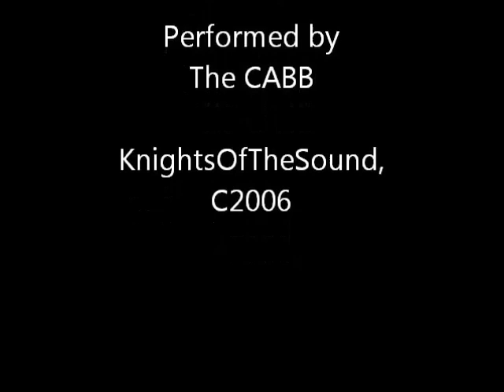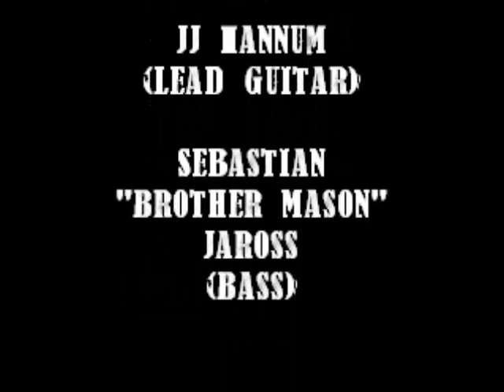Lost Josephine (The CABB)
"The Craig Allen Blues Band" 'live' in Redding, CA. 2010, Performing "Lost Josephine" by J.j. Hannum. Sebastian 'Brother Mason' Jaross - Bass, Craig Allen - Vocal, J.j. Hannum - Lead, Robert Harlow - Sax & Keys, Tom Simms - Drums, Tom Wallenburn - Rhythm